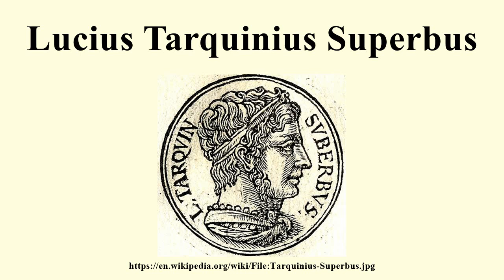Lucius Tarquinius Superbus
Image-Copyright-Info
Image is in public domain
Author-Info:   Published by Guillaume Rouille (1518?-1589)
Image-Copyright-Info